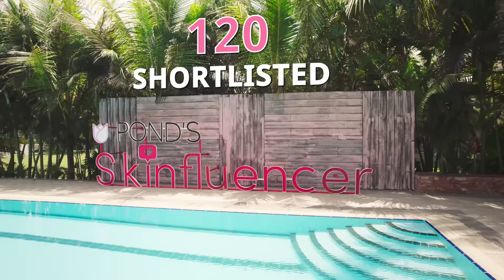Pond's Skinfluencer Teaser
শীঘ্রই আসছে Pond's Skinfluencer-এর Episode 1 & 2, Teaser দেখে নাও এখনই।